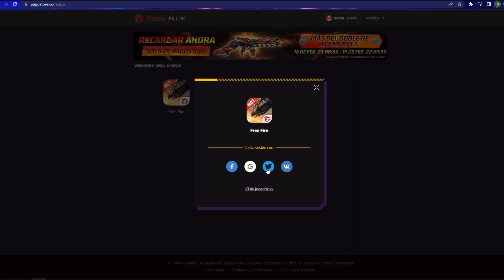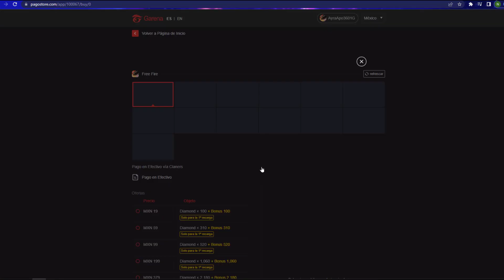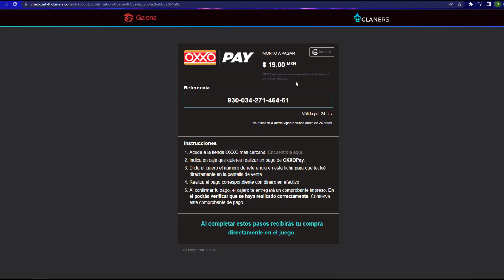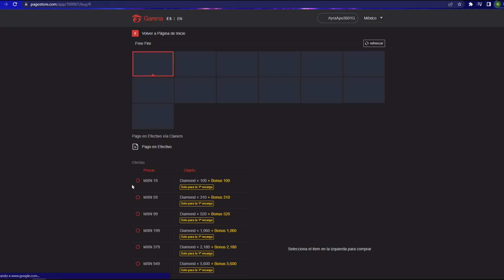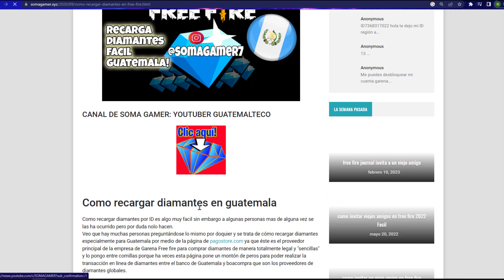YA SALIO el doble como recargar el doble de diamantes en free fire pagostore febrero 2023 por ID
YA SALIO el doble como recargar el doble de diamantes en free fire pagostore febrero 2023 por ID por paypal o por medio de pago en efectivo.